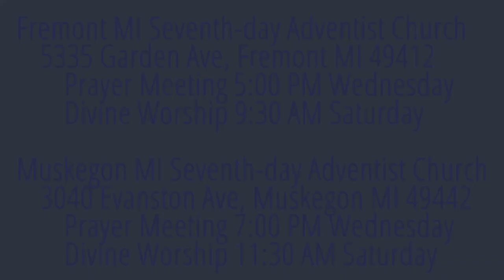The Weeping Prophet Jeremiah 9:1-6 Refusing to Know God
Why don't people know God?